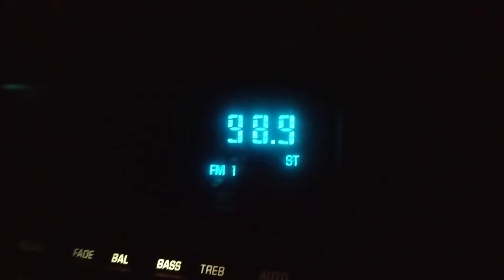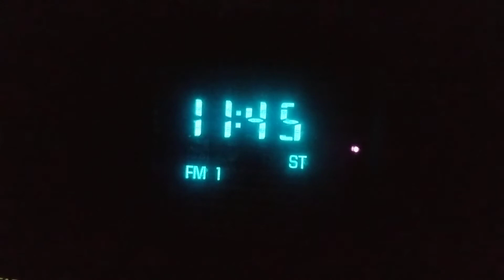FM Radio static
Quick video of FM static and adjacent station interference. My other videos show a scan